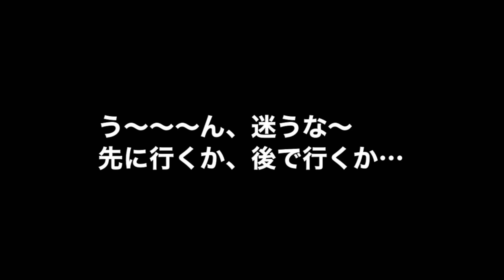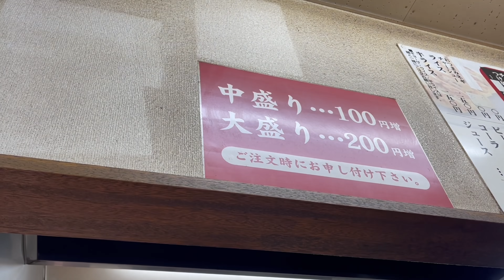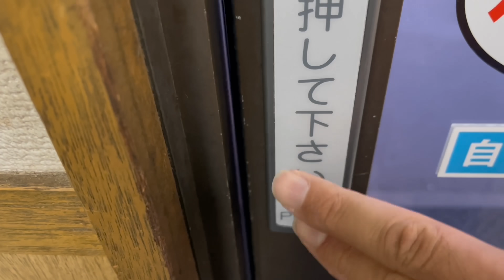おやじルーティン【うまいラーメンショップ】ネギチャーシューを攻めまくる！『飯テロ』Ramen Shop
今回は本番前にラーショを攻めて来ました！
初訪問はやはりネギチャーシュー一択！

《おすすめラーメン動画》

78才おじいちゃん屋台ラーメンの朝『幸っちゃん』夜明けの銀座【飯テロ】Old Style Ramen Stall Yatai Japanese Street Food